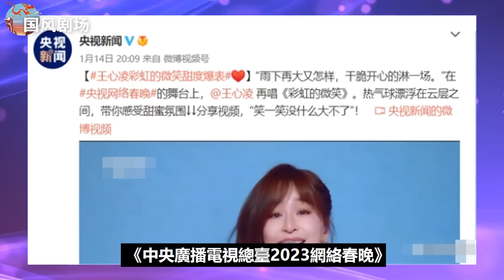王心凌春晚首秀獲最高禮遇，央視罕見一天4次發文，大贊唱得“甜度爆表”！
王心凌春晚首秀獲最高禮遇，央視罕見一天4次發文，大贊唱得“甜度爆表”！王心凌